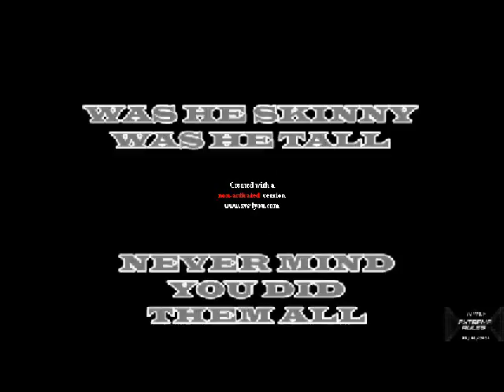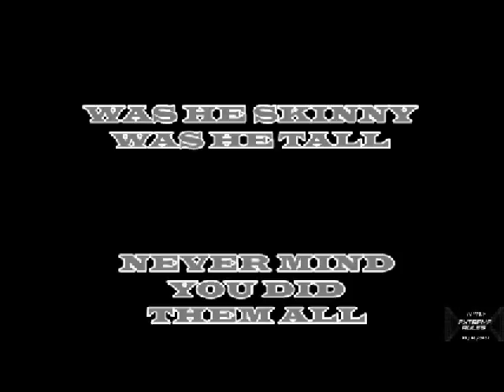WWEF Genesis Episode 4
WWEF Genesis Episode 4, (13/05/2024)

Tonight Flora will be in the middle of the ring to apologize to Paige Johnson after what's happened two weeks ago.
Axel and David Johnson will be in action and the originals will face their single opponents of Clash of Champions.

FULL CARD:

- Ace Yamashita vs Alexandra

- Mito vs Soldier FP

- Rod Jr vs KGD, Steel Cage Match, No Title

- Flora apologizes to Paige Johnson

- Steven vs Gary Green with Shawn Fily

- Axel vs ??? (superstar chosen by David Johnson)

- David Johnson vs ??? (superstar chosen by Axel)